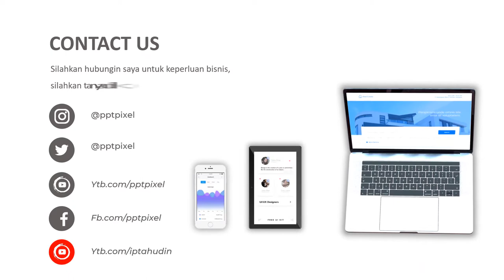Jasa Video Animasi Insurance Kendaraan, Promosi Asuransi Kecelakaan, Kebakaran, Kehilangan